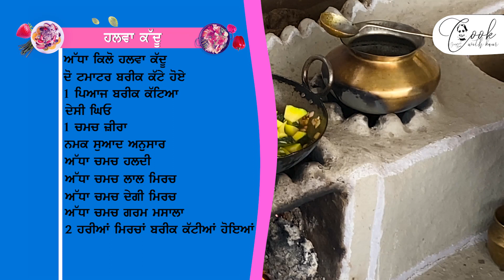Halwa kaddu recipe | ਦੇਸੀ ਹਲਵਾ ਕੱਦੂ ਦੀ ਸਬਜ਼ੀ | Halwai Style Kaddu ki Sabzi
Halwa kaddu recipe | ਦੇਸੀ ਹਲਵਾ ਕੱਦੂ ਦੀ ਸਬਜ਼ੀ | Halwai Style Kaddu ki Sabzi, Kaddu | cookwithkaur Chef_Gurpreet Punjabi_Traditional_Cooking Halwakaddurecipe Halwai_Style_Kaddu_ki_Sabzi, pumpkinrecipe Pumpkincurryrecipe dhabastyle VILLAGE FOOD

kalachana or blackchickpeascurry is very well known recipe in India. These are also known as kale chole in northern India. It is a type of legumes loaded with nutrients such as a protein, fibre and carbohydrates. It is an incredible source of vitamins, minerals, iron and copper and it is also good for our immune systems. Here is the recipe of kala chana masala curry👇
Ingredients:
250 gms of kala chana(black chickpea)
Mustard oil
Three to four chopped onions
Three to four tomatoes and make a puree
Two tbs gingergarlic paste
Five green chillies finely chopped
Chopped green coriander
Kasoori methi (dry fenugreek leaves)one and half tbs
Cumin seeds one tbs
Chana masala or chole masala one tsp
Coriander powder two tbs
Turmeric powder half tsp
Kashmiri red chilli powder one tsp
Red chilli powder half tsp
Cumin seed powder half tsp
Bay leaves two to three
Star Anise one
Black cardamom one
And salt according to taste
Method:
Soak kala chana overnight or for eight hours
Wash the soaked chana and boil it with water and little salt in a large vessel till it becomes tender ( or pressure cook it in a pressure cooker with water and little salt, cook till seven to eight whistles)
Now take little bit boil chana and grind it and set aside
Take heavy bottom kadai, add oil and whole spice, let them splitter, now add finely chopped onions and cook till it gets light brown, add ginger garlic paste , cook for few seconds and add dry masalas along with tomato purée. Cook till oil release .. now add green chilles and boiled kala chana along with water, cook it for ten to fifteen minutes and add grinded chana to make thick curry then add kasoori methi and chana masala, now cook for another few minutes on low flame. Garnish with green coriander
Serve hot with chapati or rice❤️❤️
Happy cooking 🧑‍🍳

THANKS A TON TO ALL OUR SUPPORTERS!!

Host/Chef- Gurpreet Kaur
Director- Robin Cheema

MANDATE OF OUR CHANNEL: An effort to encourage people to remember traditional Punjabi culture through food. In this video, a scenario of Punjabi women cooking in a Chaunka (Traditional Punjabi Kitchen) is shown to let people know about our culture and love for food.